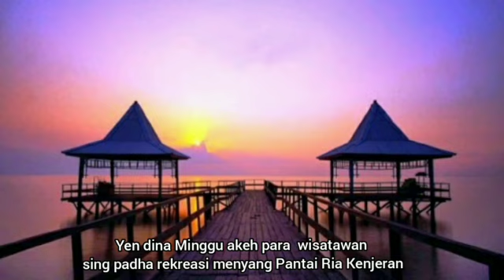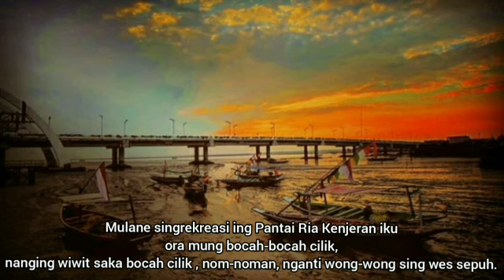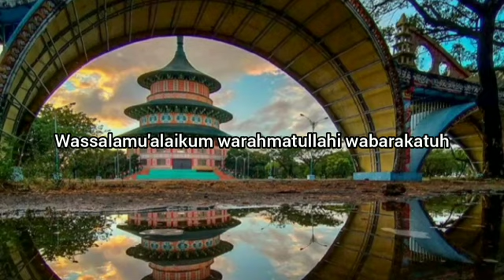PANTAI RIA KENJERAN